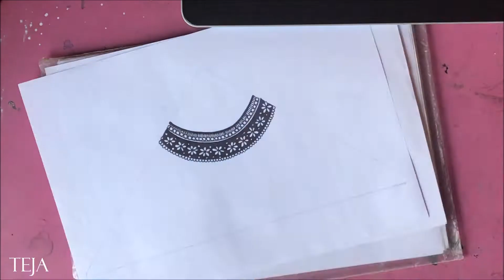TIME-LAPSE TRIANGLE WITH MANDALA & DOODLE | How to draw MANDALA ART for beginners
Hello Everyone 🌸🌸

-TEJASWINI 🙏🏻🙏🏻